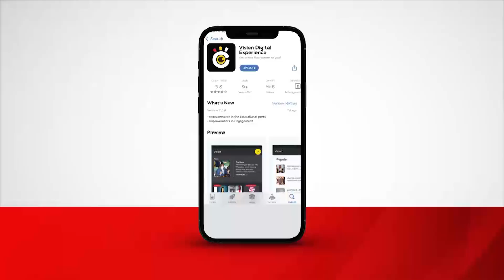Evelyn Lagu aziikiddwa e Kalungu mu Buddu wakati mu miranga